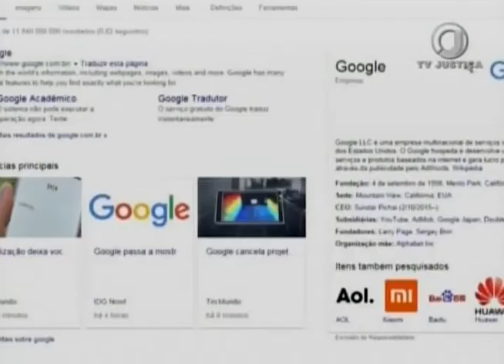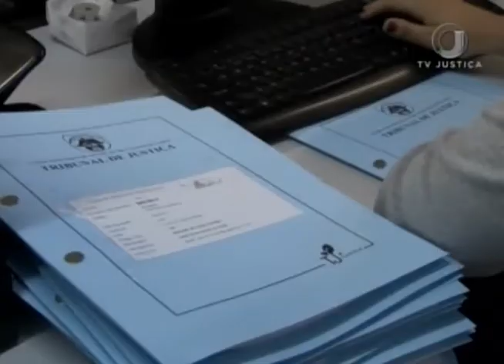Jornal da Justiça 2ª edição - VT Blog Google (21/12/17)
O Superior Tribunal de Justiça decidiu que provedores de Internet têm responsabilidade por conteúdos gerados por terceiros.